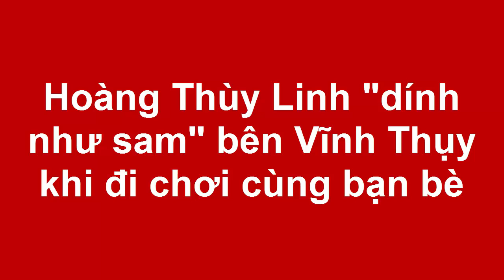Hoàng Thùy Linh "dính như sam" bên Vĩnh Thụy khi đi chơi cùng bạn bè(Tin tức Sao Việt)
Khoảnh khắc tình cảm của Hoàng Thùy Linh với bạn trai Vĩnh Thụy khi đi chơi cùng bạn bè đã được đạo diễn Quang Huy chia sẻ trên trang cá nhân.